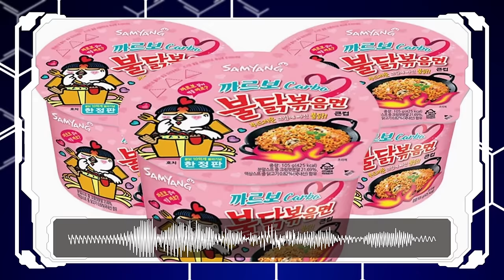THE CENTURION | A breakdown of the roughest, toughest medium mech around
Generic greetings and welcome to a video on the centurion. A medium mech i consider to be a legend. A mech so awesome and kickass it eventually became one of the most common mechs in the setting. from pirates to mercenaries, warlords to great houses. This bad boy was born in the middle of battle, and that's where it thrives.

Some of the art in this video was graciously provided by the BlackPantsLegion and the awesome artists they work with. Check them out bellow.